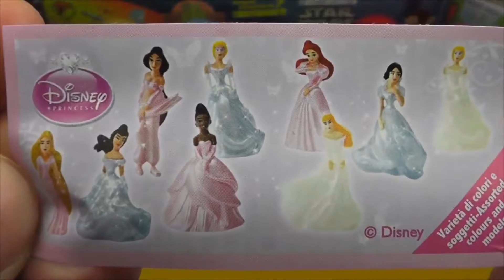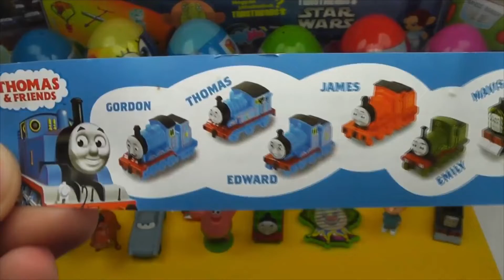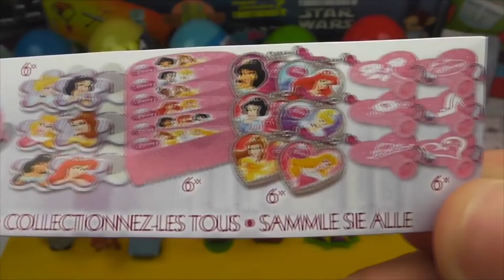Чебурашка яйцо, La casa Mickey Mouse Huevo Sorpresa